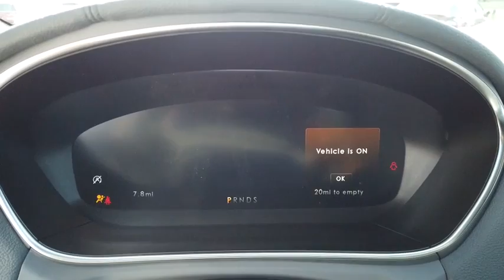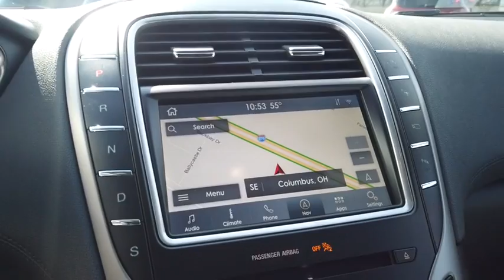2020 Lincoln Nautilus Lancaster, Delaware, Columbus, Powell, Dublin, OH N20536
Rhapsody Blue New 2020 Lincoln Nautilus available in Lancaster, Ohio at Bob Boyd Lincoln of Columbus. Servicing the Delaware, Columbus, Powell, Dublin, OH area.

2445 Billingsley Rd.

ENGINE: 2.7L TWIN-TURBOCHARGED V6  -inc: auto start-stop technology  3.65 Axle Ratio,RHAPSODY BLUE,EQUIPMENT GROUP 201A  -inc: Wheels: 20 Prem Painted Std Bright Machined Alum  Tires: P245/50R20 AS BSW V-Rated  Lincoln Co-Pilot360 Plus Package  Enhanced Active Park Assist  Distance Alert & Distance Indication  360 Degree Camera  Adaptive Cruise Control (ACC)  stop-and-go and lane centering  Evasive Steering Assist  Front Sensing,TRANSMISSION: 8-SPD AUTOMATIC W/SELECTSHIFT,FRONT LICENSE PLATE BRACKET,SATIN ROOF RACK SIDE RAILS W/O CROSSBARS,CARGO UTILITY PACKAGE  -inc: Molded Plastic Storage Bins  spare tire vanity cover located under the cargo floor  110V/150W AC Power Outlet  Interior Cargo Cover  Rear Cargo Management System  liftgate scuff plate  cargo net and two (2) chrome cargo tie-down hooks  Cargo Compartment w/Reversible Mat,Turbocharged,All Wheel Drive,Active Suspension,Power Steering,ABS,4-Wheel Disc Brakes,Brake Assist,Temporary Spare Tire,Aluminum Wheels,Tires - Front Performance,Tires - Rear Performance,Temporary Spare Tire,Sun/Moonroof,Generic Sun/Moonroof,Panoramic Roof,Heated Mirrors,Power Mirror(s),Integrated Turn Signal Mirrors,Power Folding Mirrors,Rear Defrost,Privacy Glass,Intermittent Wipers,Variable Speed Intermittent Wipers,Rain Sensing Wipers,Rear Spoiler,Remote Trunk Release,Power Liftgate,Power Door Locks,Daytime Running Lights,Automatic Headlights,Fog Lamps,AM/FM Stereo,CD Player,Premium Sound System,Satellite Radio,MP3 Player,HD Radio,Requires Subscription,Steering Wheel Audio Controls,MP3 Player,Telematics,Auxiliary Audio Input,WiFi Hotspot,Smart Device Integration,Requires Subscription,Bluetooth Connection,Pass-Through Rear Seat,Heated Rear Seat(s),Rear Bench Seat,Adjustable Steering Wheel,Trip Computer,Power Windows,Leather Steering Wheel,Heated Steering Wheel,Keyless Entry,Power Door Locks,Keyless Start,Keyless Entry,Power Door Locks,Hands-Free Liftgate,Universal Garage Door Opener,Cruise Control,Climate Control,Multi-Zone A/C,A/C,Woodgrain Interior Trim,Power Driver Seat,Power Passenger Seat,Leather Seats,Bucket Seats,Heated Front Seat(s),Driver Adjustable Lumbar,Passenger Adjustable Lumbar,Seat Memory,Cooled Front Seat(s),Auto-Dimming Rearview Mirror,Driver Vanity Mirror,Passenger Vanity Mirror,Driver Illuminated Vanity Mirror,Passenger Illuminated Visor Mirror,Floor Mats,Remote Engine Start,Keyless Start,Remote Engine Start,Mirror Memory,Navigation System,Power Windows,Power Door Locks,Trip Computer,Mirror Memory,Security System,Engine Immobilizer,Traction Control,Stability Control,Traction Control,Front Side Air Bag,Blind Spot Monitor,Lane Departure Warning,Lane Keeping Assist,Lane Departure Warning,Cross-Traffic Alert,Tire Pressure Monitor,Driver Air Bag,Passenger Air Bag,Front Head Air Bag,Rear Head Air Bag,Passenger Air Bag Sensor,Knee Air Bag,Driver Restriction Features,Child Safety Locks,Back-Up Camera